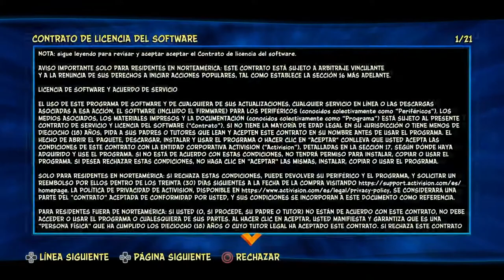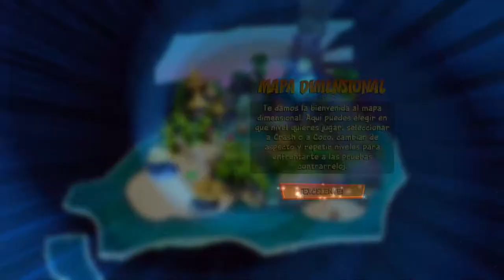CRASH BANDICOOT 4: IT'S ABOUT TIME | WALKTHROUGH | DESPERTAR REPENTINO - CUMBRE N.SANITY #1